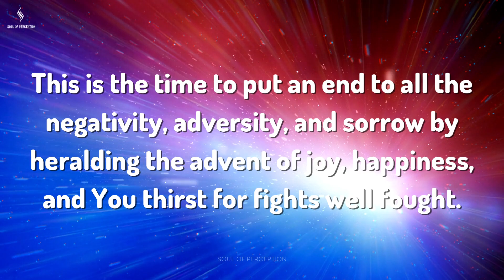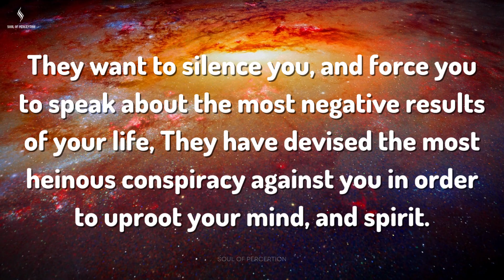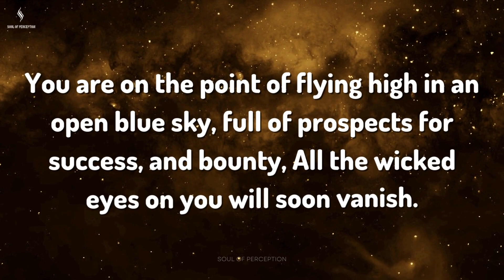YOU ARE BEING TARGETED, THEY ARE PLANNING TO DO THIS... Message From Universe | Soul Of Perception